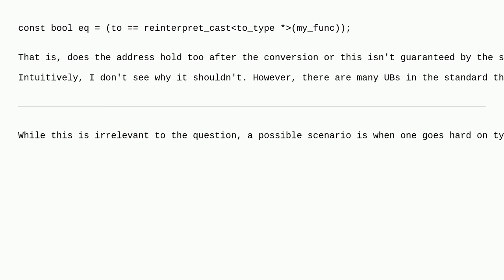Function pointers, conversions and comparisons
A special thanks goes out to the community

  reinterpret-cast language-lawyer c++ function-pointers